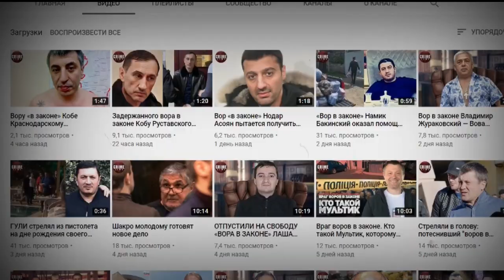Вор в законе Омар Уфимский получил 11 лет колонии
В Удмуртии Омар Бекаев, известный в определенных кругах как Омар Уфимский, был приговорен к 11 годам тюремного заключения по "иерархической" статье.